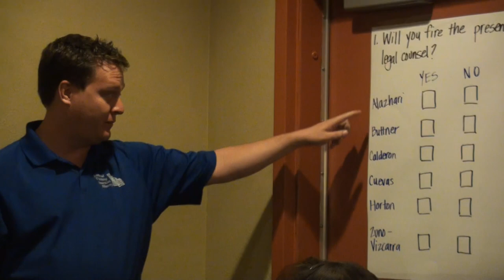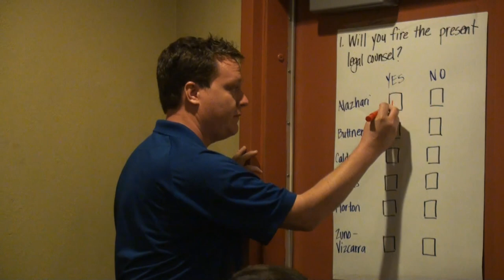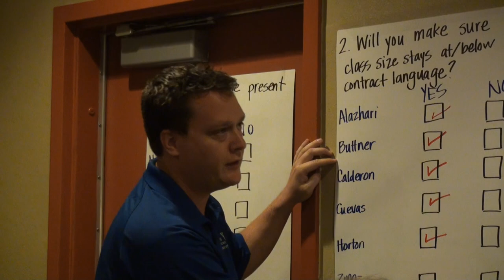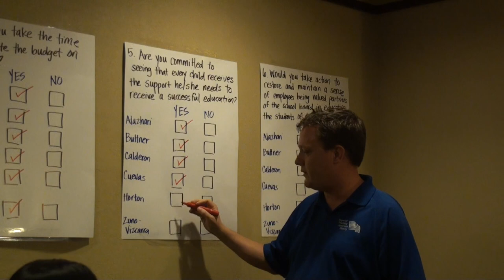Calexico teachers' union tests school board candidates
The Calexico Unified School District teachers' union held a forum Tuesday where it questioned the new candidates for school board seats set to come up for election in November.